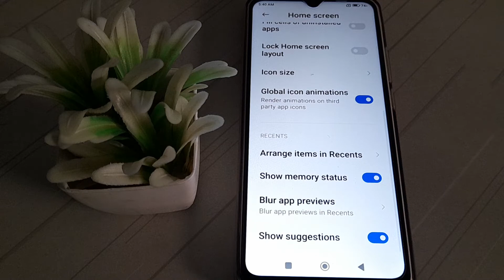how to on show suggestions in redmi Note 10a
how to on show suggestions in redmi note 10a phone|
on show suggestions in  redmi note 10a|  show suggestions ko kaise on  kare redmi note 10 aphone |
redmi note 10 phone main show suggestions kaise on kare| show suggestions on kare  in redmi note 10a